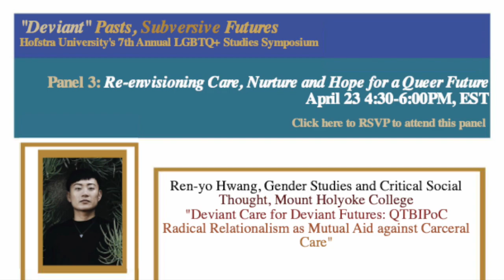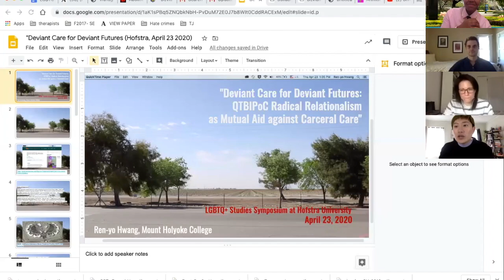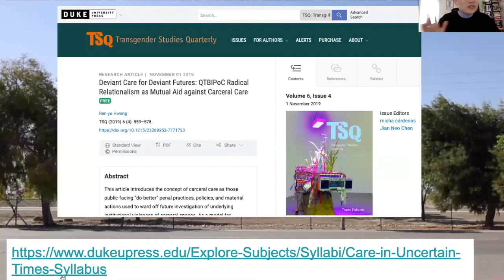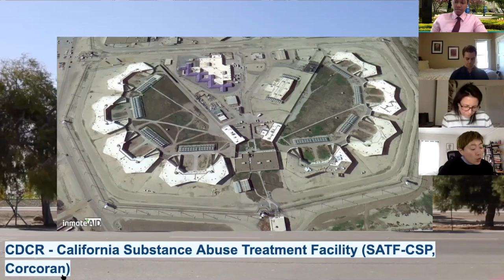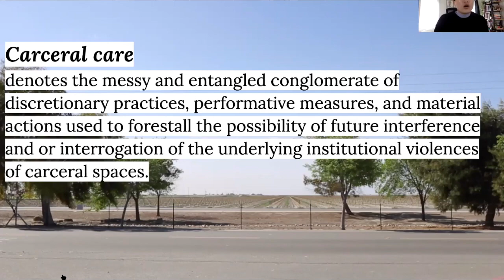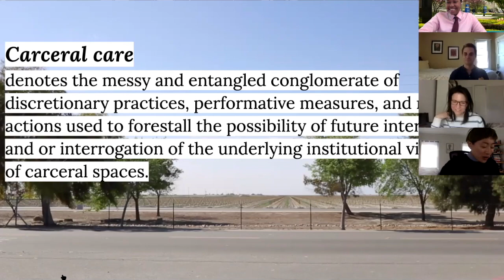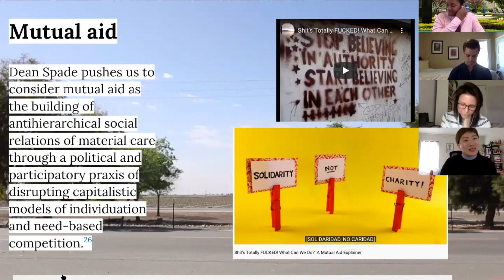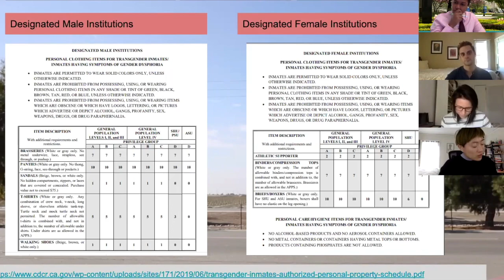"Deviant" Pasts, Subversive Futures? Panel 3: Re-envisioning Care, Nurture and Hope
Panel 3: Re-envisioning Care, Nurture and Hope for a Queer Future

Phillip Opsasnick, Philosophy, Stony Brook University
o Deviant Hope: Rethinking Bloch and Muñoz on Queer Futurity
Ren-yo Hwang, Gender Studies and Critical Social Thought, Mount Holyoke College
o Deviant Care for Deviant Futures: QTBIPoC Radical Relationalism as Mutual Aid against Carceral Care
Liz Montegary, Women’s, Gender and Sexuality Studies, Stony Brook University
o Deviant Parents, Queerer Futures